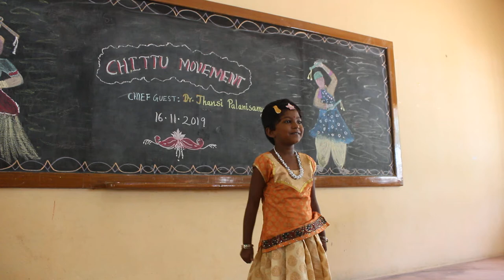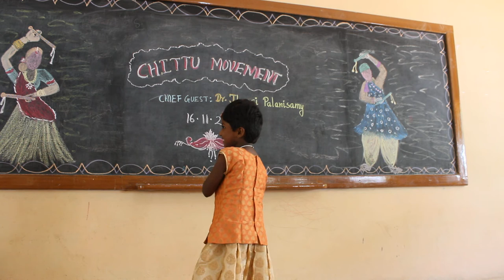Chittu Movement - performed by Navanya sree-Kindergarten